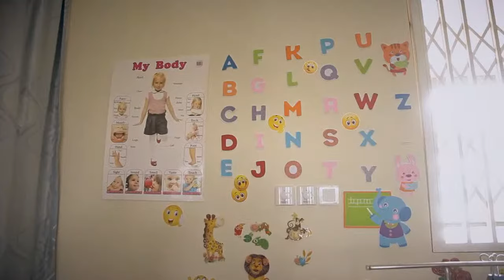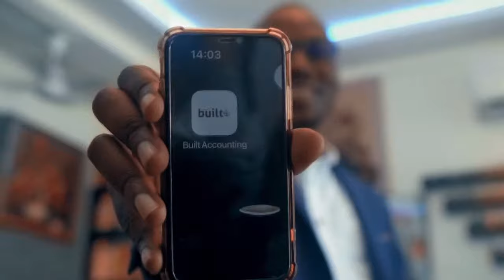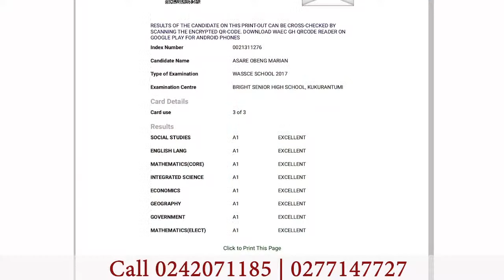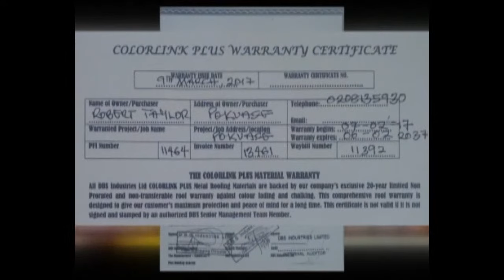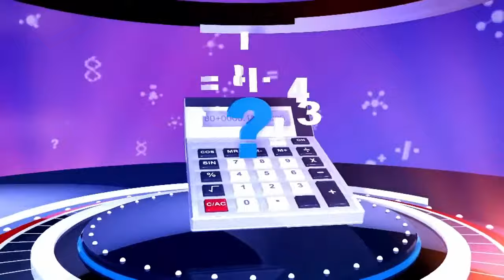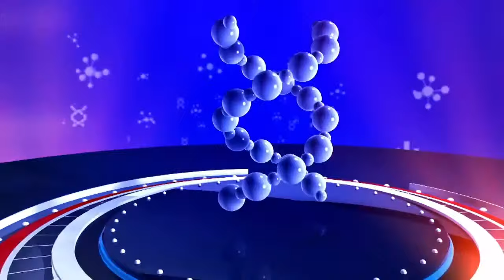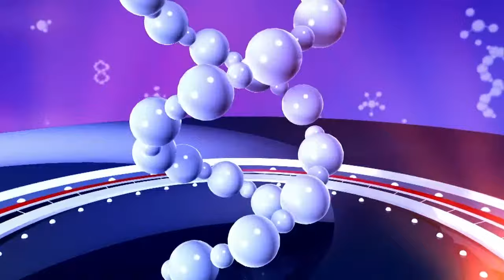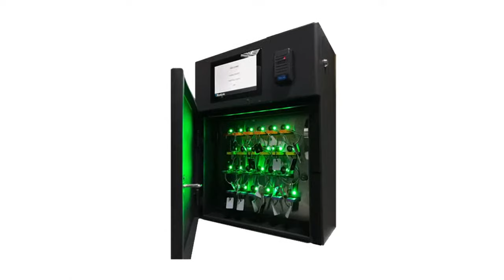NSMQ2023 Prelims: Wa SHS vs Ashaiman SHS vs Mamfe Meth. Girls' SHS